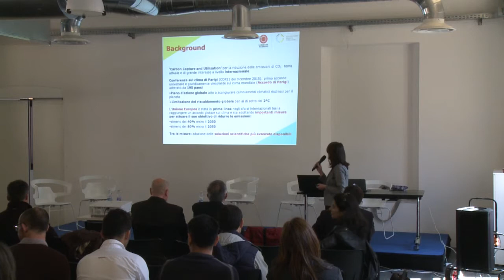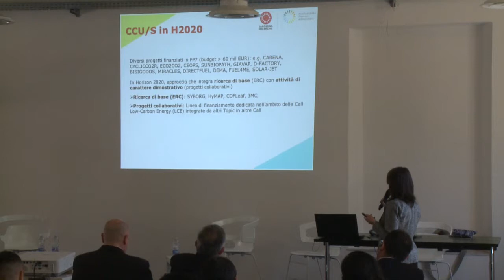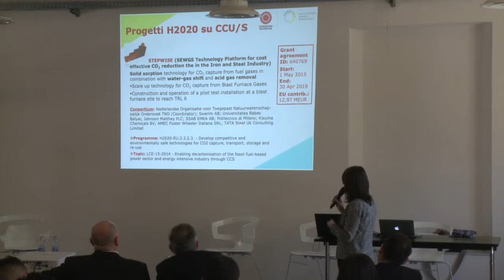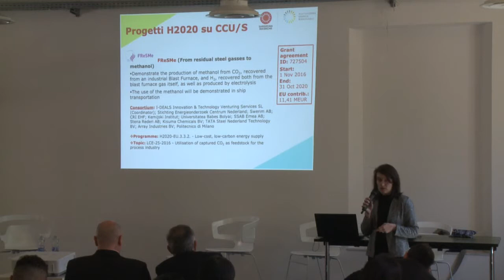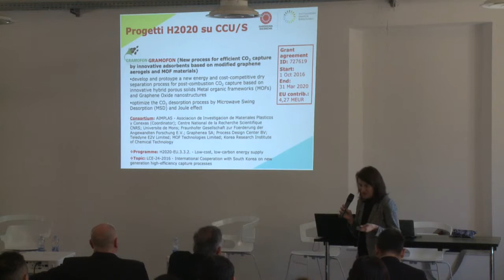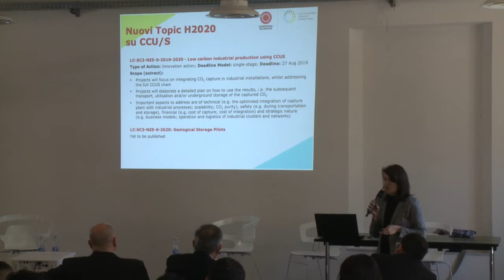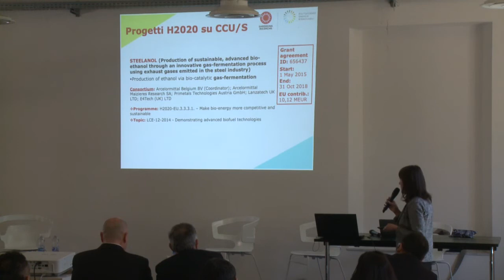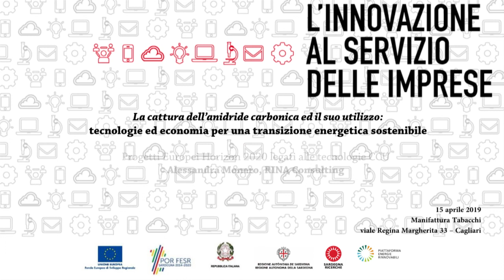Progetti Europei Horizon 2020 legati alle tecnologie CCU - Alessandra Monero (RINA Consulting)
L'intervento di Alessandra Monero (RINA Consulting) in occasione dell'incontro "La cattura dell’anidride carbonica ed il suo utilizzo: tecnologie ed economia per una transizione energetica sostenibile" tenutosi a Cagliari il 15 aprile 2019.